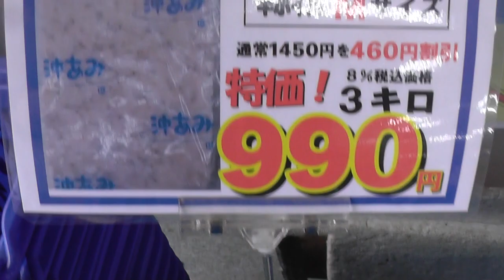特売 フレッシュボイル（半ボイル）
数量限定で、通常1450円を990円（税込）で特価販売中！